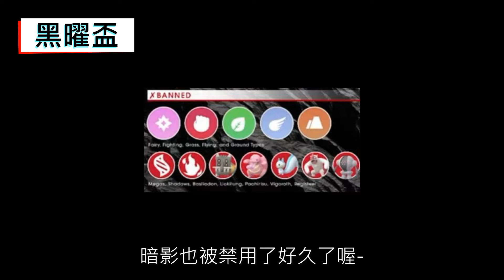【TSA】希爾佛競技場〖黑曜盃〗寶可夢GO全球聯賽 // Obsidian Cup Intro The Silph Arena MAR 2022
這次邀請到 GrayNumberOne 來跟古創一起聊聊黑曜盃~

關於抽獎~
03/08(二) 23:59前本影片留言
即有機會獲得維羅博士序號卡一張唷！

畫面素材：Pokemon GO、The Silph Arena、The official Pokémon Website in Taiwan
剪輯軟體：Movavi Video Suite